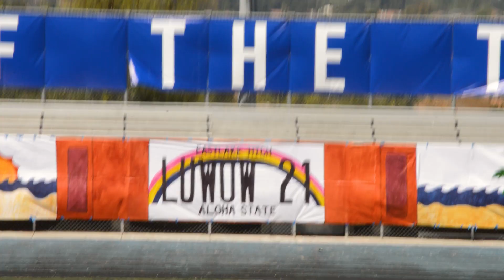Lu-Wow 2021 Performances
All of the performances from Lu-Wow Friday's extended lunch! Thank you to all the groups who performed!

00:00 | Intro
00:20 | Color Guard
02:53 | All Female
06:22 | Cheer
10:14 | Tahitian Dance Company
14:47 | Eastlake Dance Company